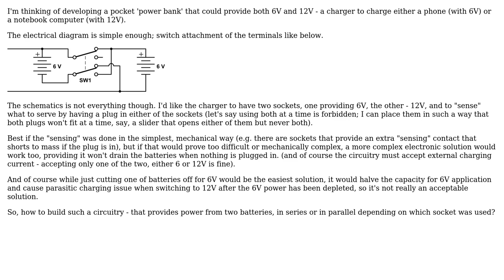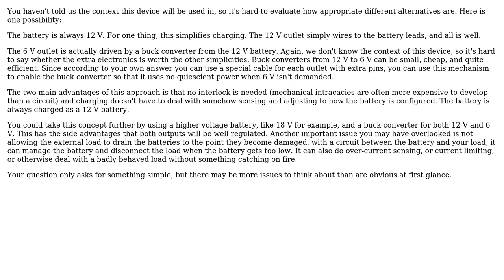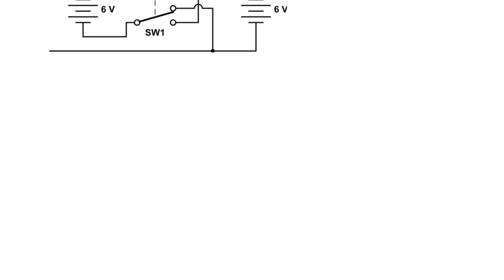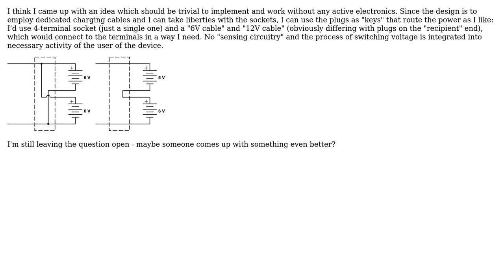Engineering: Switching batteries from series to parallel - technical solution (4 Solutions!!)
Engineering: Switching batteries from series to parallel - technical solution

With thanks & praise to God, and with thanks to the many people who have made this project possible! | Content (except music & images) licensed under CC BY-SA | Music | Images & others | With thanks to user SF. user Russell McMahon user Olin Lathrop user Jonathan and the Stack Exchange Network Trademarks are property of their respective owners. You are responsible for your own actions.